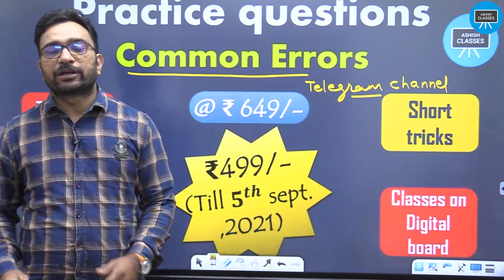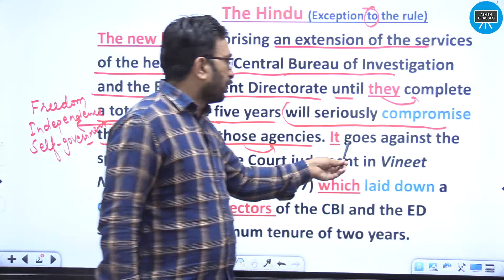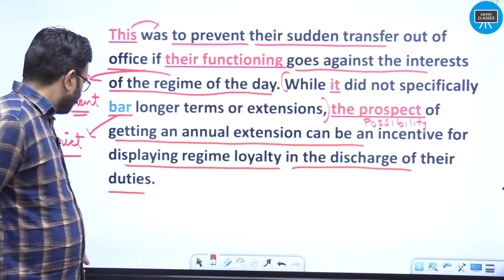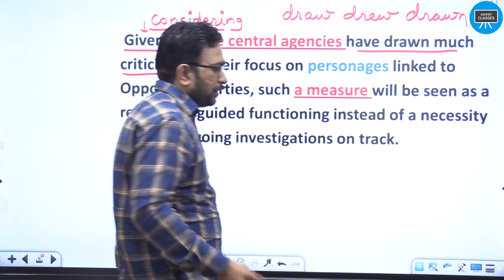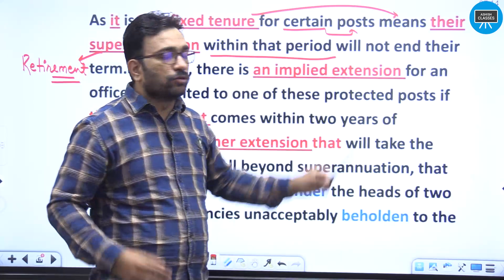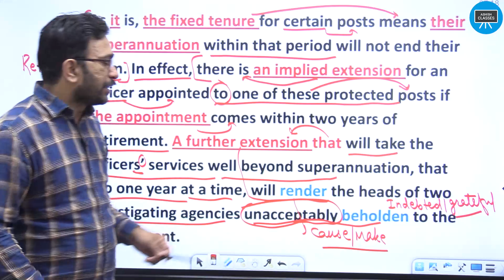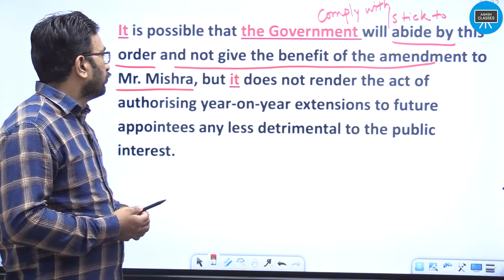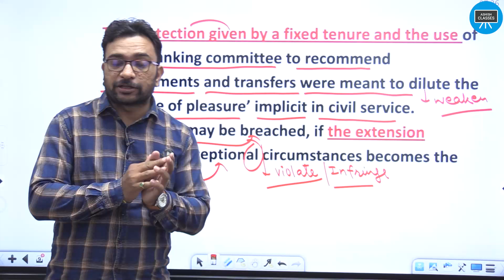Zero level से अंग्रेजी सीखें | The Hindu Editorial Today | Exception to the rule